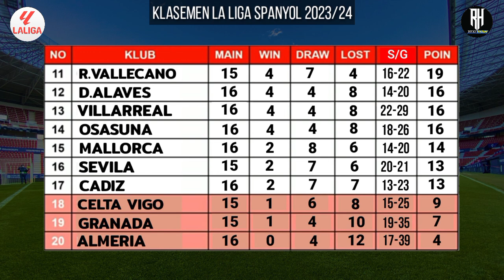Jadwal Liga Spanyol 2023 Pekan 17~Valencia vs Barcelona~Klasemen La Liga 2023-2024 Terbaru~Live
Jadwal Liga Spanyol Malam Ini Pekan Ke 17
| Live bein sport
Liga Spanyol 2023 Jadwal liga spanyol nanti malam

Jadwal lengkap pertandingan liga spanyol
pekan ke 17 tahun 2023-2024 serta klasemen sementara dan top score

Osasuna vs Vallecano
Celta Vigo vs Granada
Bilbao vs Atletico

Sevilla vs Getafe
Valencia vs Barcelona
Almeria vs Mallorca
Sociedad vs Betis

Las Palmas vs Cadiz
Real Madrid vs Villarreal

Girona vs Alaves